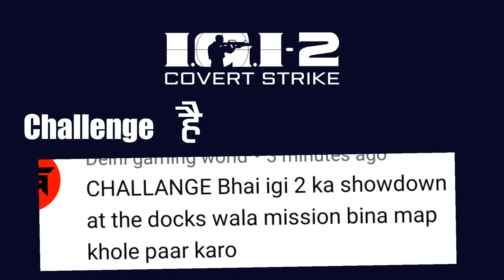This is NOT a Challenge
This is a Rejected Challenge there’s many More & Please DON’T Expect ki ab se PC Games Chalu, meri majburi ko aaplog samjho Guys. Thanks A Lot.

IGI 2 : Covert Strike
Mission 13 - Showdown At The Docks (The 5th Time)

Previous Uploads

Looking forward to IGI Origins
Release : 2022 (Why Diss Kolavari-Di)
Developer : Antimatter Games
Publisher : Toadman Interactive

-- here some History of I.G.I.2 --

Notable Characters--
- David Jones (which is Main Protagonist)
- Rebecca Anya (I.G.I.'s Mission Director)
- Jach Priboi (Arms Dealer)

Release - 2003
Genre - Tactical Shooter [ Single Player, Multiplayer ]
Platform - PC (only Windows)
Developer - Innerloop Studios
Publisher - CodeMasters

Director - Stein Pedersen
Designer - Jolyon Leonard
Programmer - Morten B. Ofstad
Artist(s) - Waqas Zia Chaudry, Kjetil Nystuen
Writer(s) - Jolyon Leonard, Terje Johansen
Composer - Kim M. Jensen